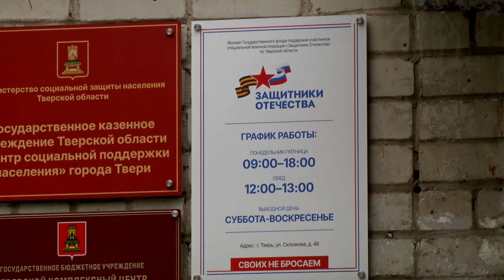Фонд «Защитники Отечества» открывается и в Тверской области